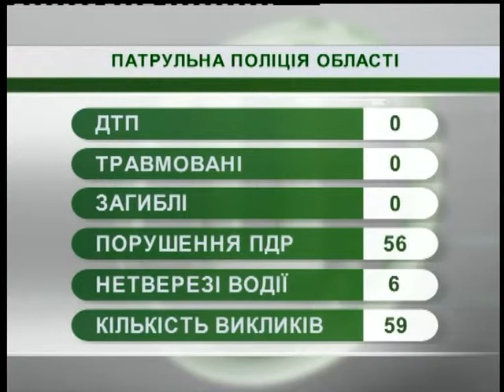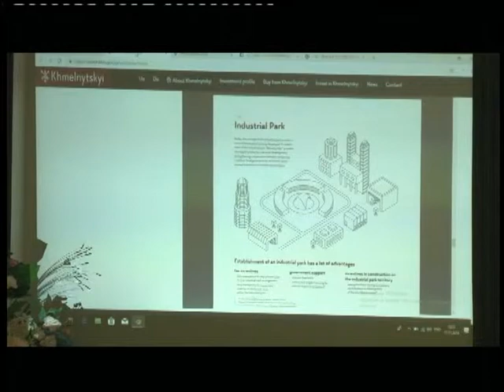12.11.2018. Новини. 08:00